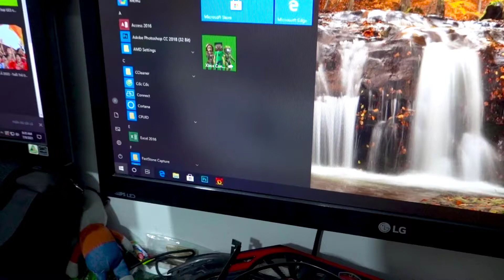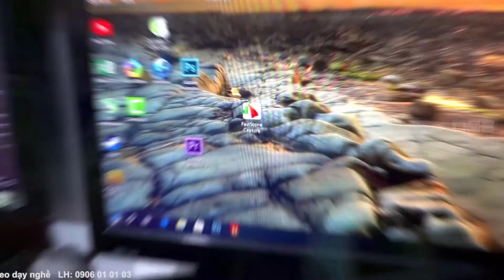Máy tính tắt nguồn không thể bật lại được